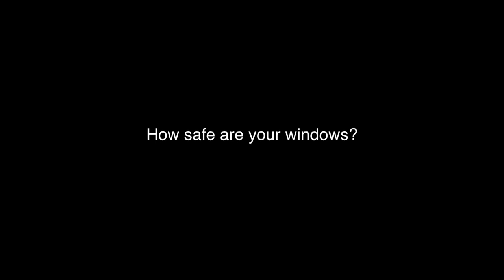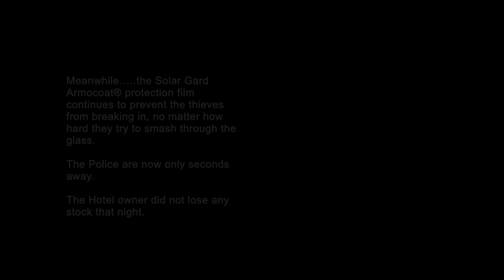Security Footage: How Safe are your windows?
This video shows real life footage of a Hotel in Queensland being broken into. Thanks to the right advice from local Solar Gard Dealer, Bluewater Industries, the Hotel had Solar Gard Armocoat® Security window film installed and the results certainly speak for themselves.